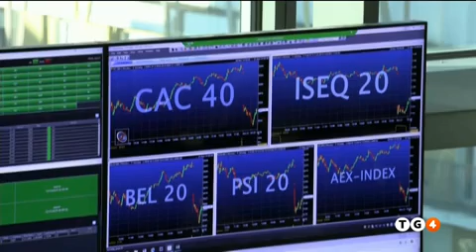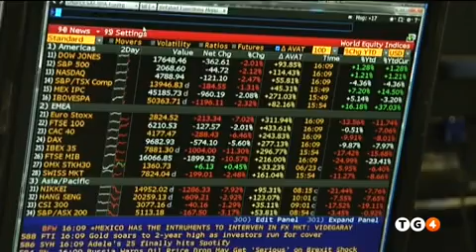SILEONI AL TG4 (EDIZIONE 19.30): “IN EURONEXT NON PERMETTEREMO TAGLI”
Servizio del telegiornale di Rete4 sulla ristrutturazione di Borsa Italiana. La posizione del segretario generale della Fabi: “Per tutelare l’occupazione ci opporremo in tutti i modi”